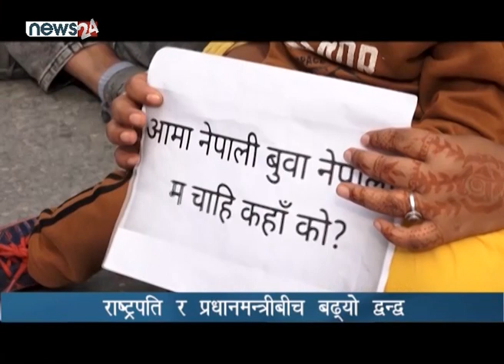राष्ट्रपति र प्रधानमन्त्रीबीच बढ्यो द्वन्द्व - NEWS24 TV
राष्ट्रपतिले नागरिकता विधेयक प्रमाणीकरण नगरेपछि सत्ता गठबन्धन आक्रोशित बनेको छ । प्रधानमन्त्रीको सरकारी निवास बालुवाटारमा बसेको गठबन्धनको बैठकपछि राष्ट्रपति विद्यादेवी भण्डारीको कदमविरुद्ध वक्तव्यवाजी गरेको हो । नागरिकताको सवालमा भने सत्ता गठबन्धनभित्रै फरक मत देखिएको छ । गठबन्धनको कान्छो दल राष्ट्रिय जनमोर्चाले वक्तव्यमा हस्ताक्षर गरेको छैन ।